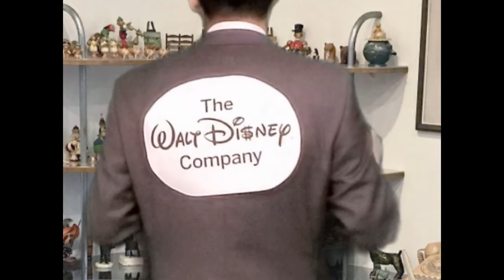🎤 Mini Commentary - Mulan 花木蘭 (1998) [USA] - The Wonderful World of Disney - Asian Film Fanatic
The Wonderful World of Asian Walt Disney presents - Disney's Mulan 花木蘭 (1998) [Animated] Mini-Commentary
Title: Mulan
Genre: Animation
Country: USA 🇺🇸
Year: 1998
Directed by: Tony Bancroft and Barry Cook
Based on a story by: Robert D. San Souci
Screenplay by: Rita Hsiao, Chris Sanders, Philip LaZebnik, Raymond Singer, Eugenia Bostwick-Singer
Story by: Dean DeBlois, John Sanford, Chris Williams, Tim Hodge, Julius Aguimatang, Burny Mattinson, Lorna Cook, Barry Johnson, Thom Enriquez, Ed Gombert, Joe Grant, Floyd Norman
Starring: Ming-Na Wen, Eddie Murphy, Soon-Tek Oh, BD Wong, Freda Foh Shen, June Foray, Miguel Ferrer, James Hong, Pat Morita, George Takei, Gredde Watanabe
Composer: Jerry Goldsmith